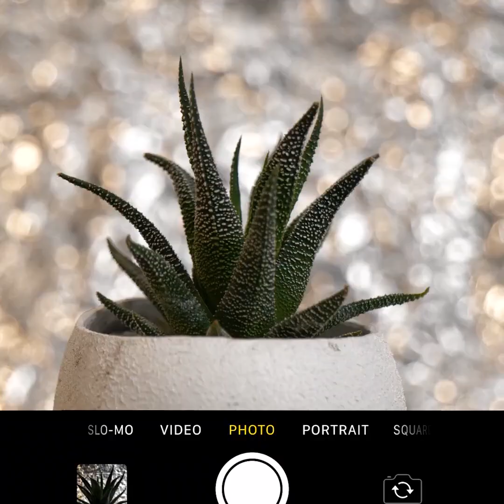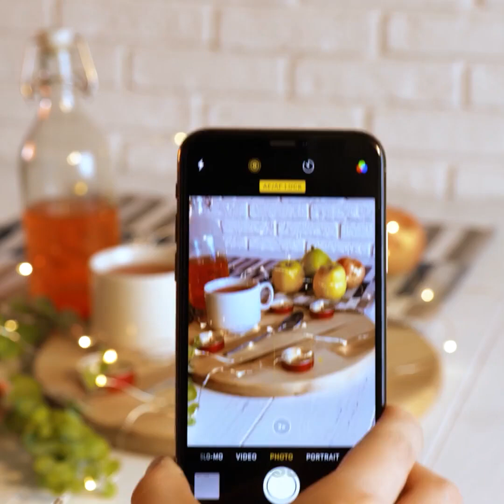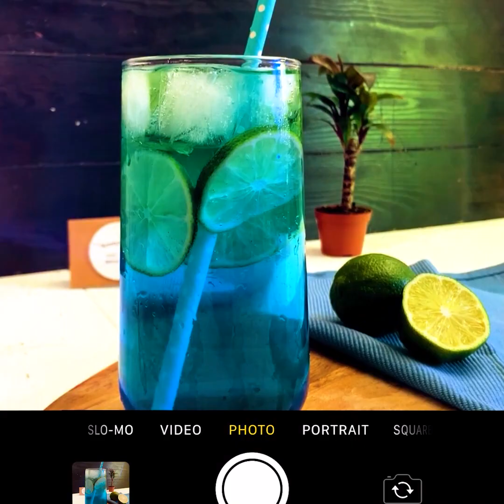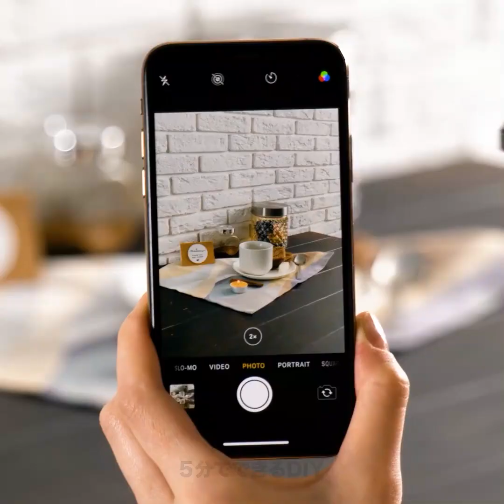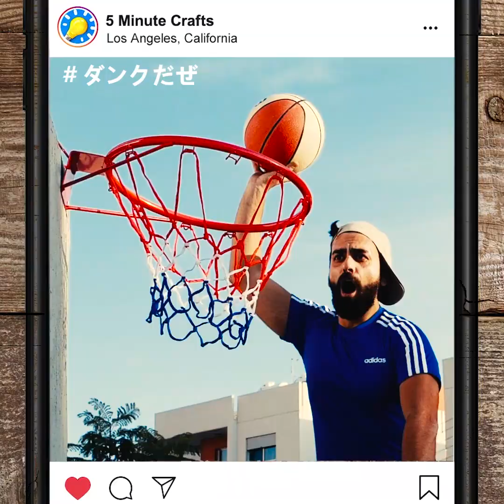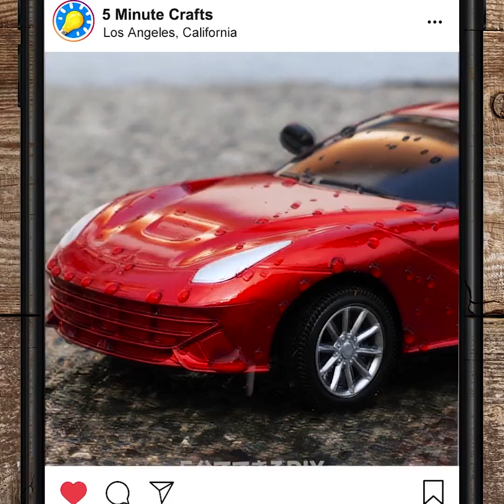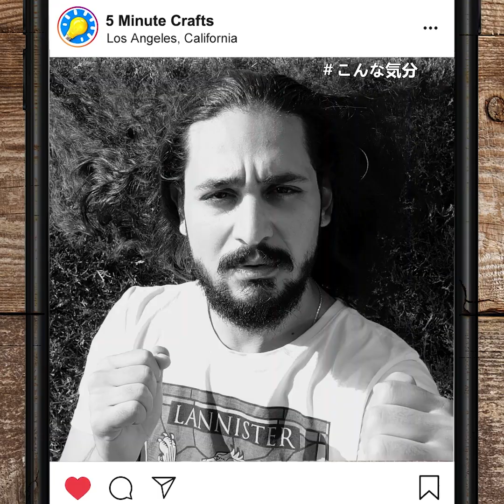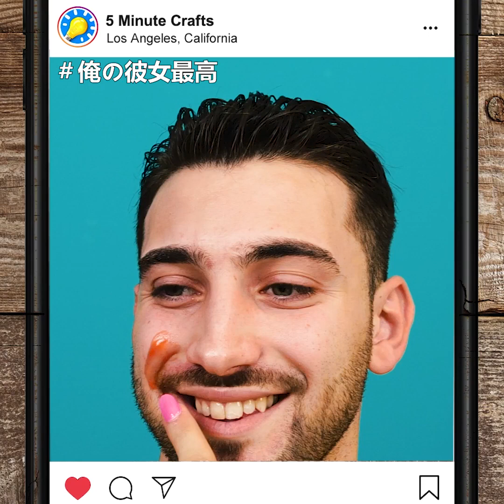31の信じられない写真のアイディア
観たら試してみたくなる写真のトリックとライフハック

今日は、最新のカメラのトリックと写真のアイディアをお教えします。おもしろい写真を撮ってバズりましょう！
プロの写真家が撮ったみたいな水とフルーツの写真を撮るには、オーブンの焼き型に油を入れ、フルーツを投げ入れます。この動きの最中に複数の写真を撮りましょう！
すてきな食べ物の写真を撮りたいなら、おしゃれなレストランの写真をパソコンのスクリーンに写し、その前に置くといいですよ。
丸めたアルミホイルを背景幕にすると写真が輝くようになりますよ。
写真に鏡があるように見せるには、ナイフをカメラのレンズの前にあてましょう。そうすると上下の反射ができます。

タイムスタンプ:
0:20　落ちるフルーツのトリック
1:02　フルーツと水しぶきの美しい写真
2:26　ミラー効果
3:41　写真のポーズの取り方
5:10　腕を細く見せる
7:14　光の背景
8:45　鏡の写真
11:04　女子のためのポーズのトリック
13ː03　車の写真
14:00　ウェディング写真